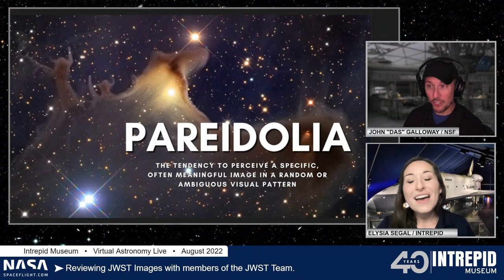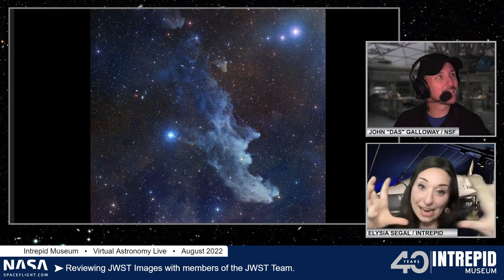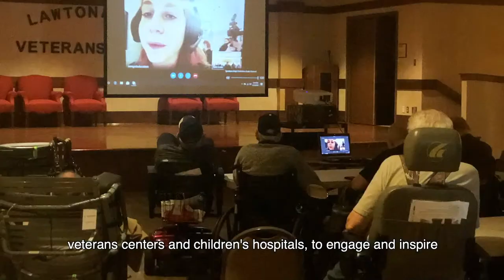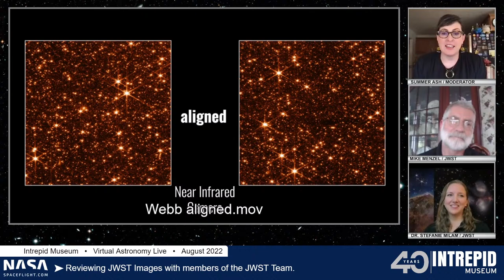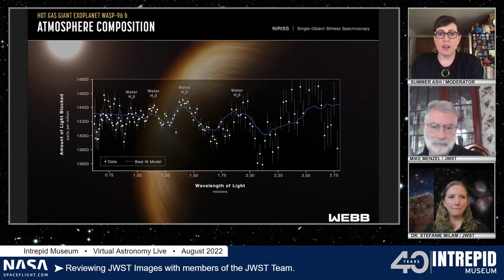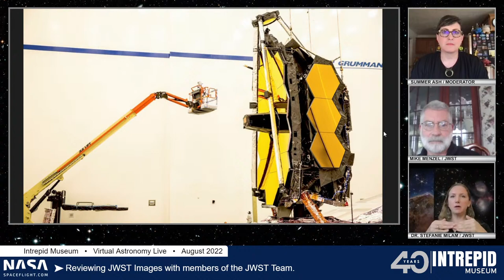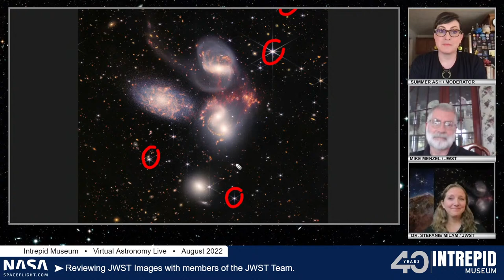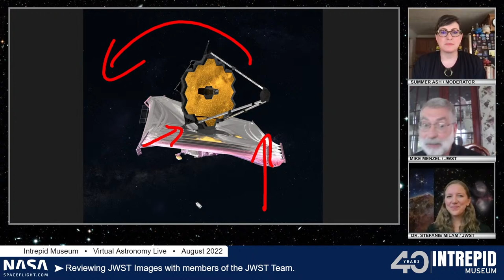Virtual Astronomy Live (Aug 21, 2022): NASA’s James Webb Space Telescope - First Science Images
NASA’s James Webb Space Telescope, a partnership with ESA (European Space Agency) and the Canadian Space Agency (CSA), released its first full-color images and spectroscopic data on July 12, 2022. As the largest and most complex observatory ever launched into space, Webb went through a six-month period of preparation before it began science work, calibrating its instruments to its space environment and aligning its mirrors. This talk will explain Webb engineering, first science images, and future science goals.